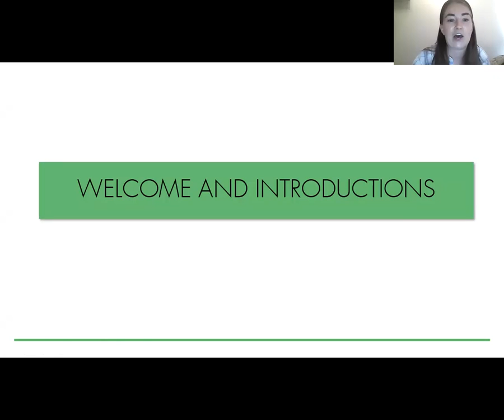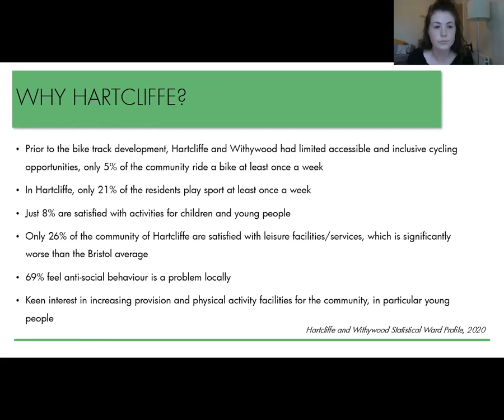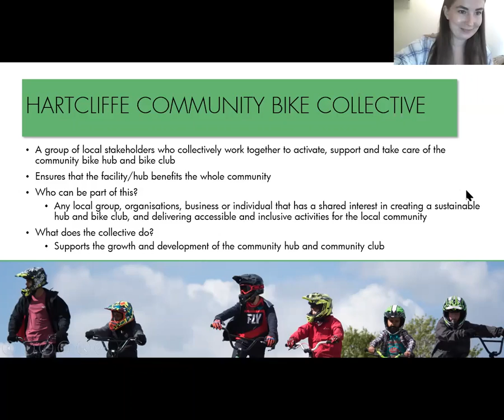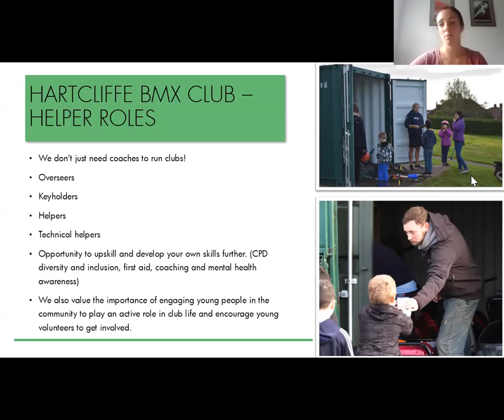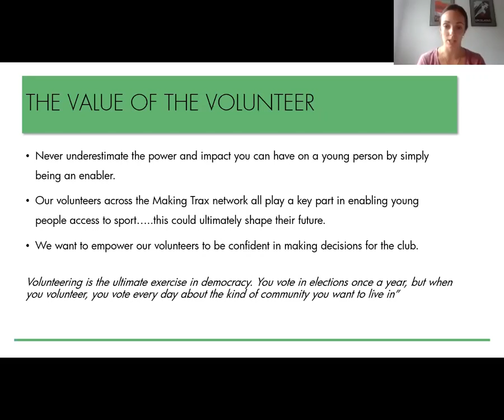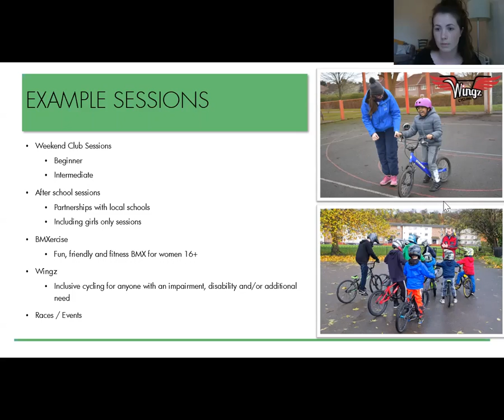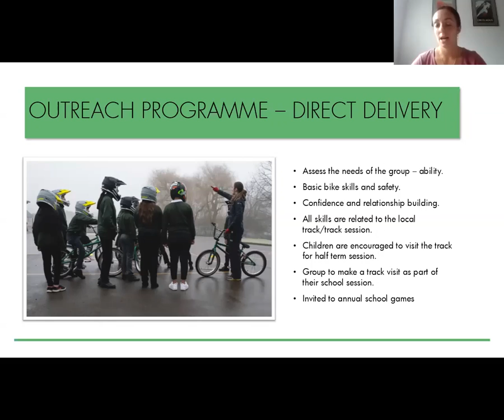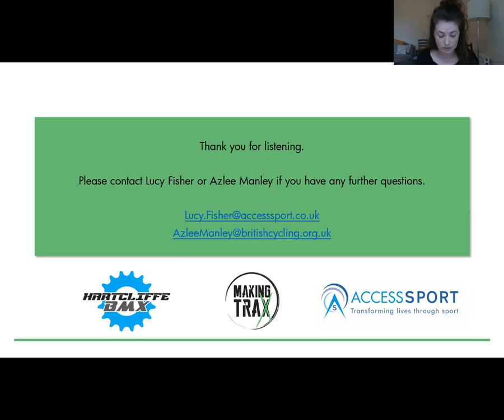Hartcliffe BMX Club Information Webinar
Webinar to share plans and ideas for the development of Hartcliffe Community BMX Club.